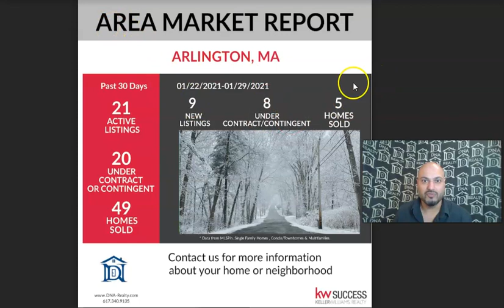Arlington, MA Real Estate Update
Area Market Report by DNA Realty Group

Over $118,100,033.00 in REAL ESTATE SOLD